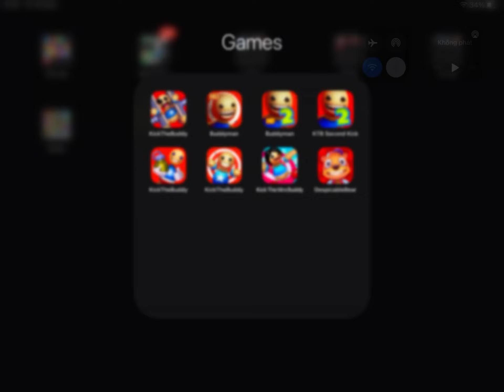Machines Press WC vs Meat Buddyman | Kick the Buddy 2024